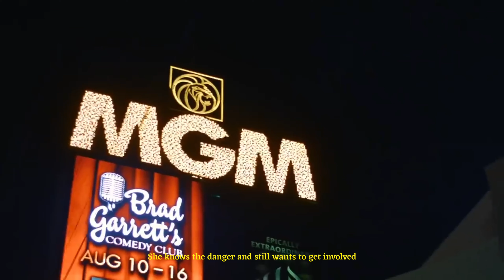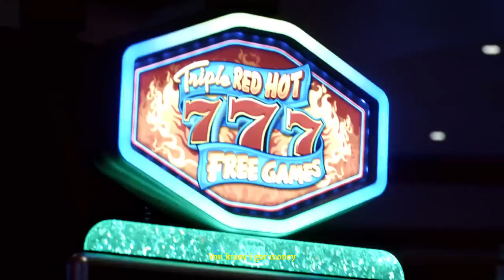MC Poze do Rodo - Ai Calica ft. Vulgo FK